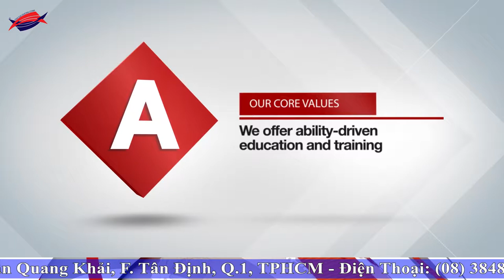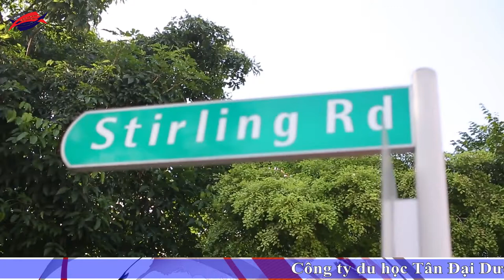Tại sao nên du học Singapore tại học viện MDIS?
Tai sao nen du hoc Singapore tai hoc vien MDIS?, du học Singapore